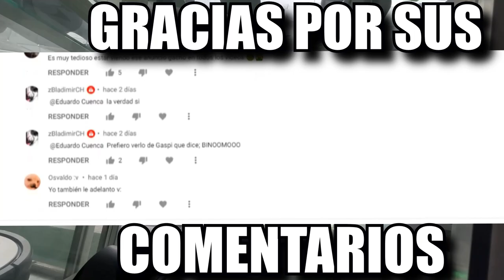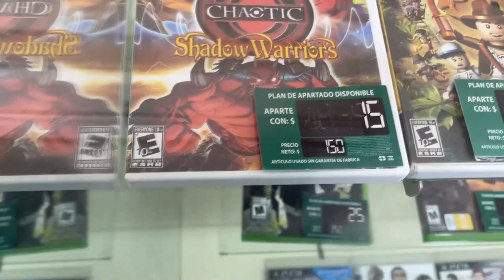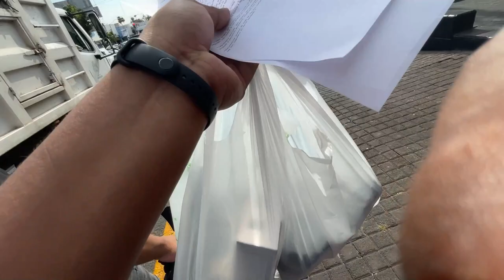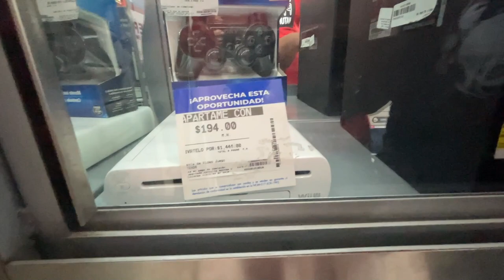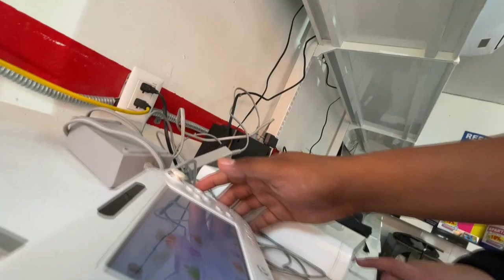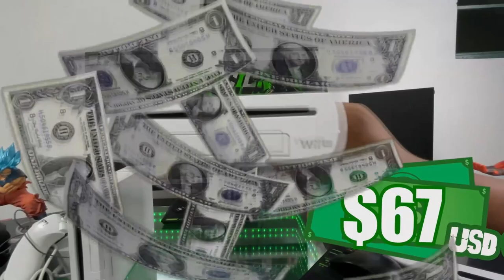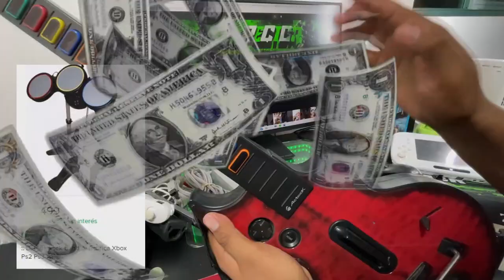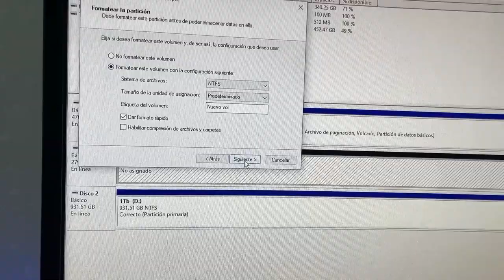¡OFERTONES en los EMPEÑOS! | De cacería por los empeños #5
Regístrate en Olymptrade y recibe tus regalos con mi código de promoción “EXPEQ”